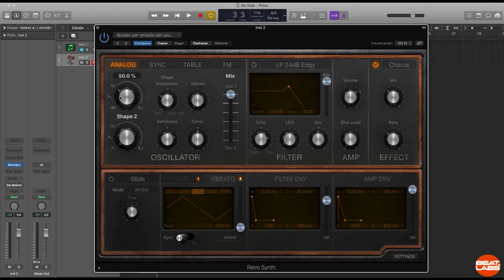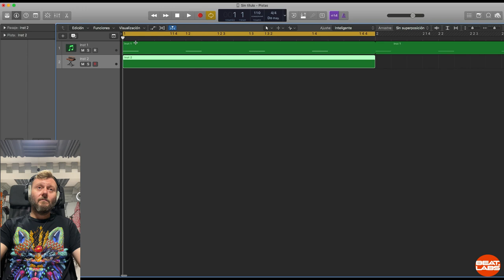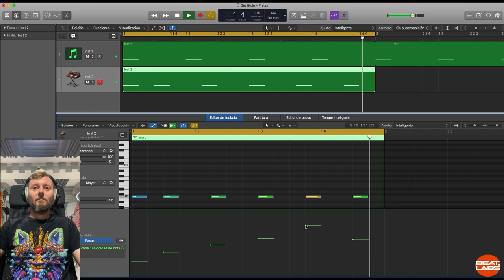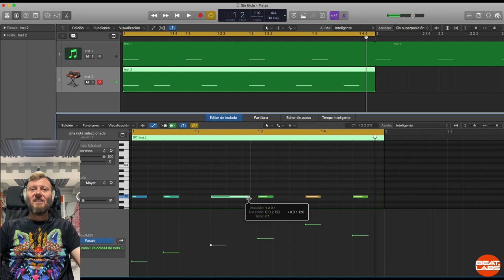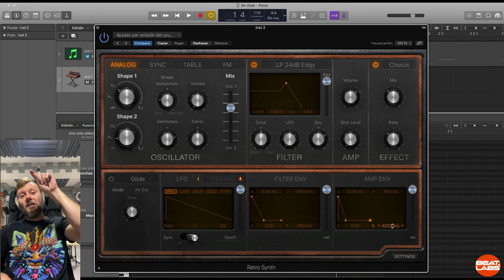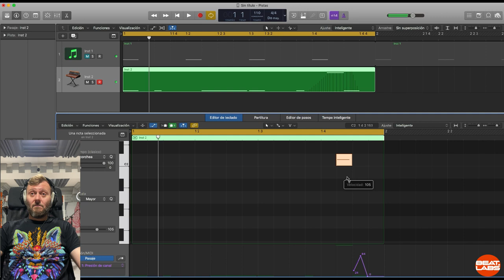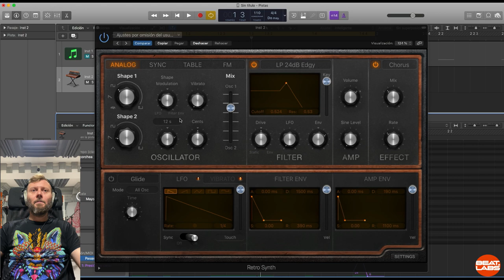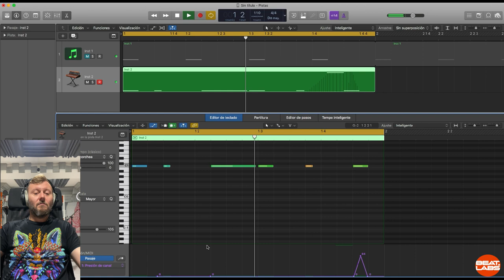Dale vida a tus presets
Como darle vida a tus presets de sinte sin tan siquiera llegfar a automatizar ningún parametro. 🎶🔊🎛